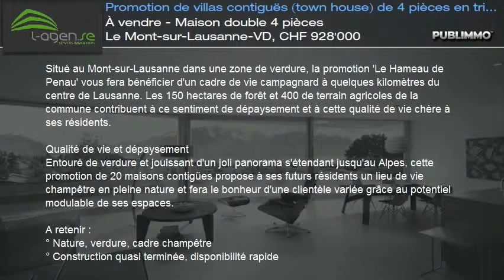À vendre - Maison double 4 pièces Le Mont-sur-Lausanne-VD, CHF 928'000